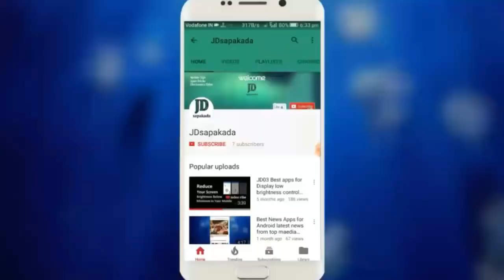Make Agriculture 12v Battery Spray Pump || Agriculture battery spray pump Parts.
AGRICULTURAL SPRAY PUMP LINK.

Battery Charger - 12V, 1A Adapter.

12v DC Input 5 in 1 Mobile Charger to Charge Mobile